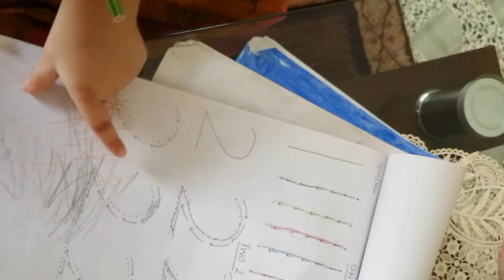Dot to dot Tracing Activity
Working on a dot-to-dot teaches children number order and help with counting. Dot-to-dot games are wonderful for improving hand-eye co-ordination. There’s a lot of concentration needed to complete a dot-to-dot! Visual motor control is developed through dot-to-dot work.
Doing dot-to-dot activities really helps improve handwriting skills and a valuable pre-writing teaching tool. Children learn how to focus on their pencil and learn how much pressure to apply for writing.
Working on a dot-to-dot is a great way to strengthen hand and finger muscles in preparation for writing.
Children can concentrate on gripping their pencil and strengthen their hands while working on dot-to-dot.